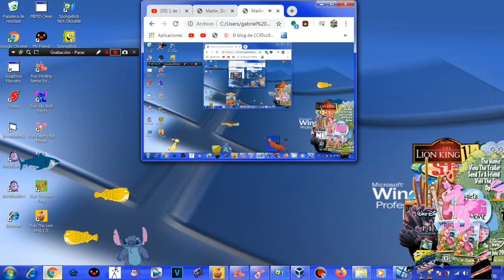Marlin, Dory Fish and Shark^106